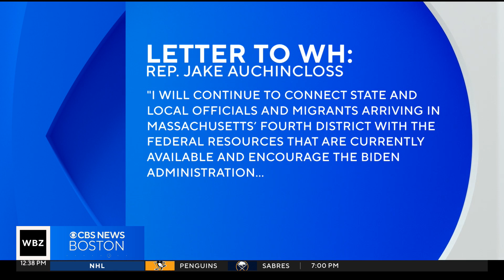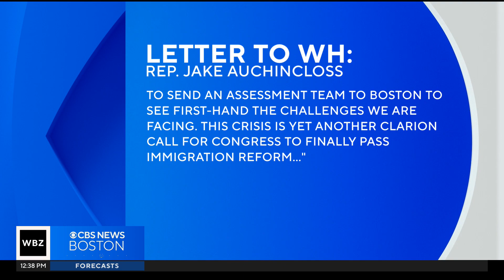Auchincloss wants President Biden's help with migrant crisis in Massachusetts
Rep. Jake Auchincloss is calling on the Biden administration to send a Homeland Security team to Massachusetts to help with the influx of migrants.